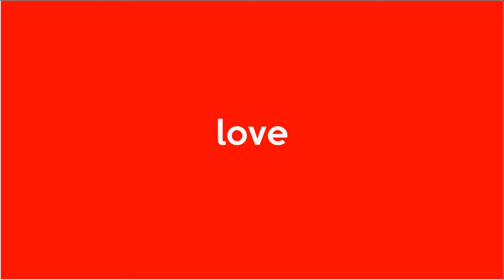Gadaikan Motor Teman, Pria Ini Dibekuk Polisi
GIANYAR, BALI EXPRESS – Moh. Rosid Efendi alias Fendi, 28, asal Dusun Krajan, Desa Cangkring, Jember, Jawa Timur, digiring petugas ke Polsek Ubud setelah dilaporkan atas kasus penggelapan sepeda motor yang dilakukannya Desember 2020 lalu.

Informasi yang dihimpun di lapangan menyebutkan, peristiwa itu bermula pada hari Kamis tanggal 10 Desember 2020 sekitar pukul 10.00 Wita, bertempat di Jalan Sukma, Banjar Tebesaya, Desa Peliatan, Kecamatan Ubud, Gianyar, tersangka Fendi meminjam satu unit sepeda motor Yamaha Xeon bernomor polisi DK 8192 GD milik korban Yulianto, 28, asal Desa Gebangrejo Timur, Kecamatan Poso, Sulawesi Tengah, untuk digunakan bekerja.